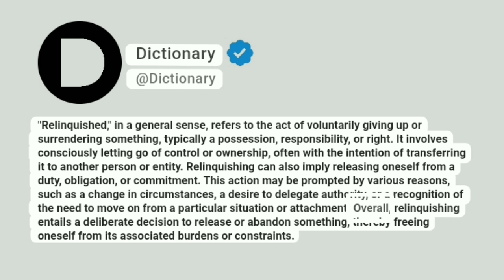Relinquished Meaning In English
"Relinquished," in a general sense, refers to the act of voluntarily giving up or surrendering something, typically a possession, responsibility, or right. It involves consciously letting go of control or ownership, often with the intention of transferring it to another person or entity. Relinquishing can also imply releasing oneself from a duty, obligation, or commitment. This action may be prompted by various reasons, such as a change in circumstances, a desire to delegate authority, or a recognition of the need to move on from a particular situation or attachment. Overall, relinquishing entails a deliberate decision to release or abandon something, thereby freeing oneself from its associated burdens or constraints.